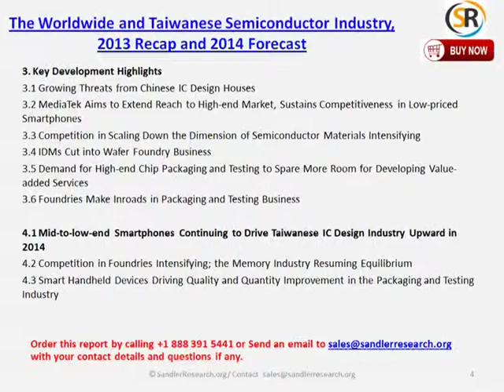The Worldwide and Taiwanese Semiconductor Industry, 2013 Recap and 2014 Forecast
The Worldwide and Taiwanese Semiconductor Industry, 2013 Recap and 2014 Forecast Report @